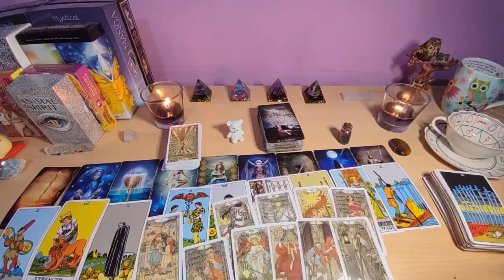GEMINI🥺 SOMETHING VERY BAD IS GOING TO HAPPEN TO YOUR EX 😱TREMENDOUS FIGHT🤬💥 AUGUST 2024 TAROT